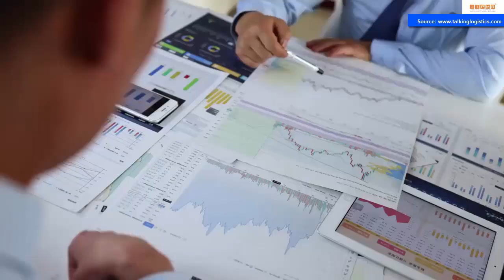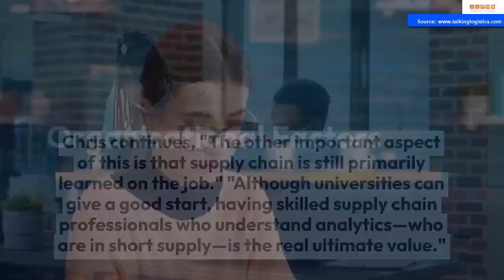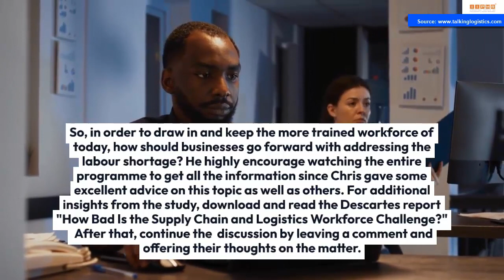What Barriers Await Logistics and Supply Chain